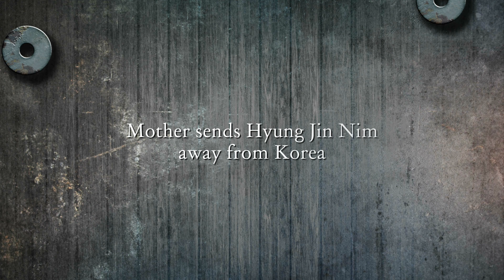Mother send Hyung Jin Nim away from Korea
Unknown story by Yeon Ah Lee Moon
- Hyung Jin Nim's efforts as President of the Family Federation in America